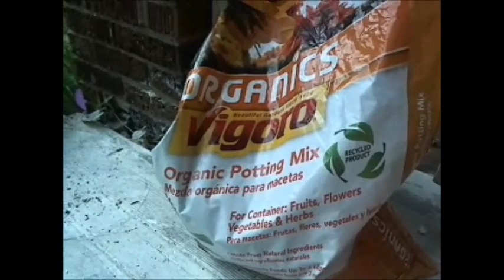Part 2 Veggies Plants